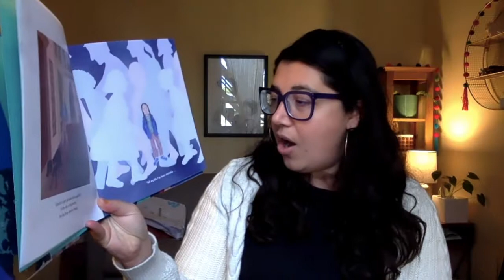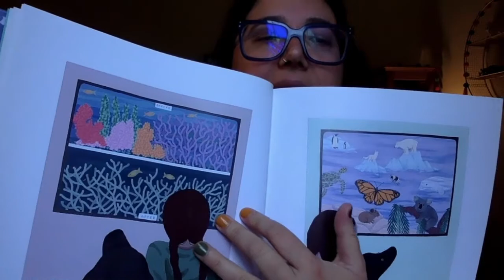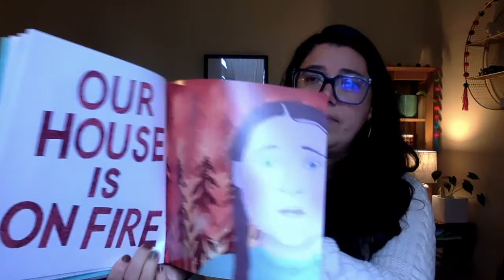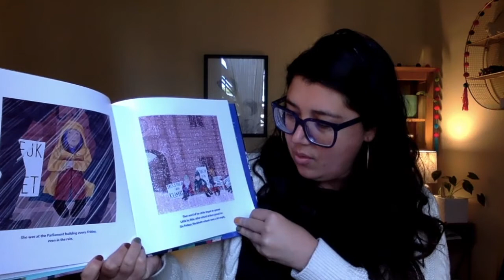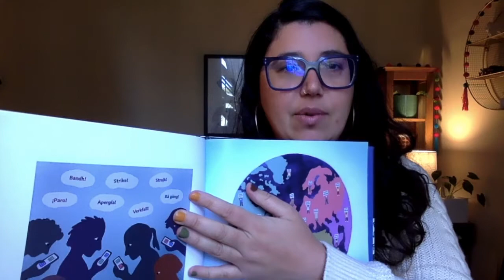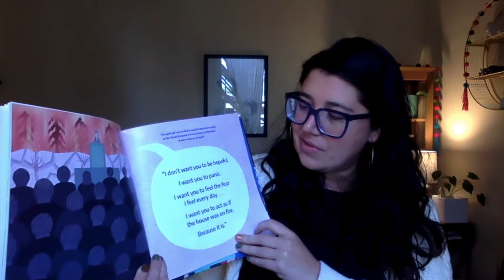Our House is on Fire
Ms. Abby reads "Our House is on Fire: Greta Thunberg's Call to Save the Planet" by Jeanette Winter